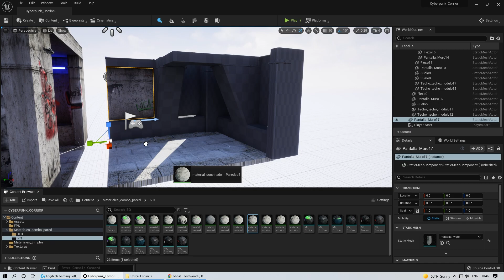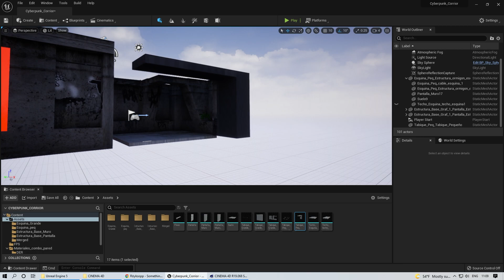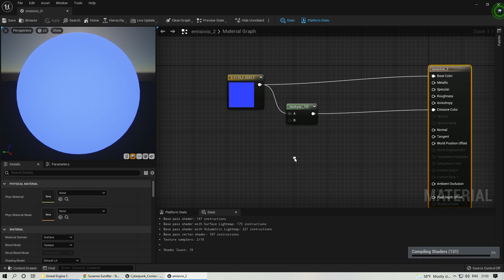Speed Level Design | Unreal Engine 5 | Cyberpunk Corrior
Nivel modular diseñado en Unreal Engine 5, usando Lumen.
El modelado y las texturas han sido creadas por mi.
Modular level designed in Unreal Engine 5, using Lumen.
Modeling and textures have been created by me.